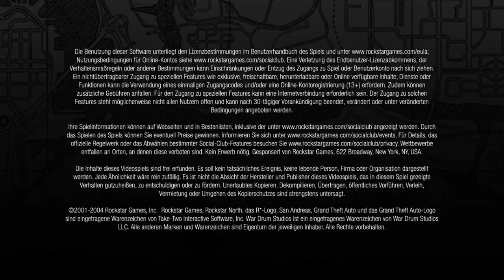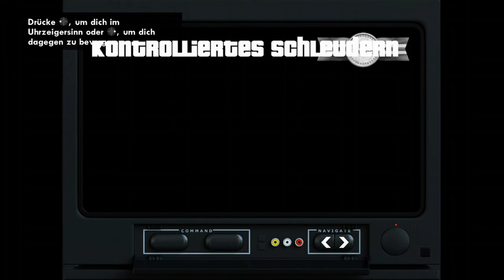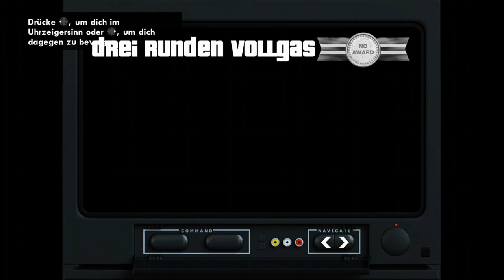Let´s Play GTA San Andreas #21 -Deconstrcution